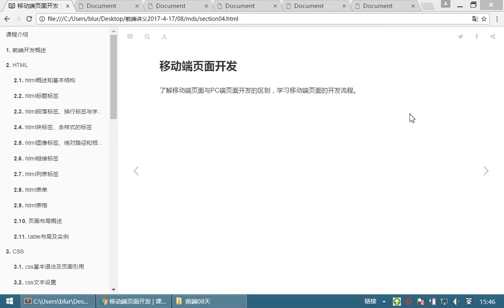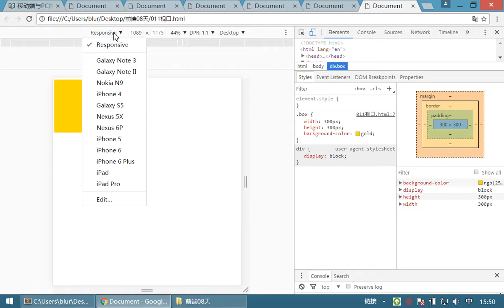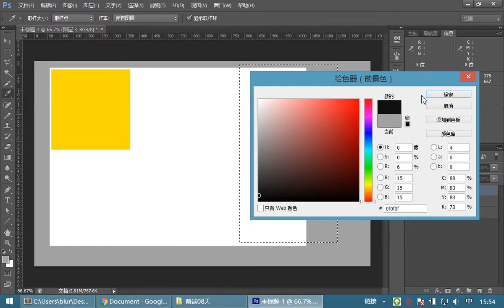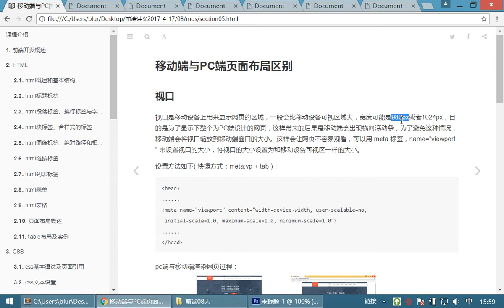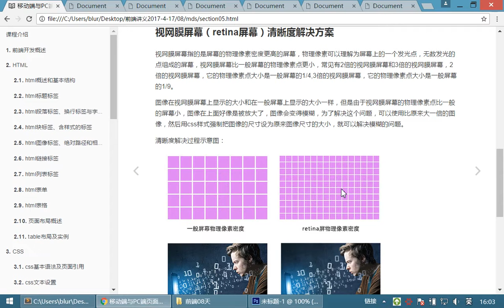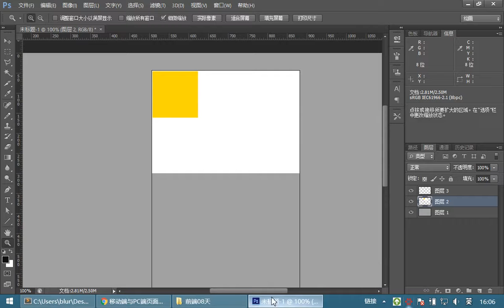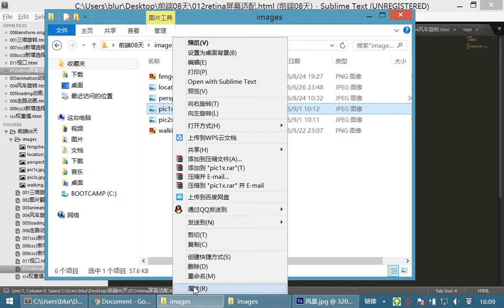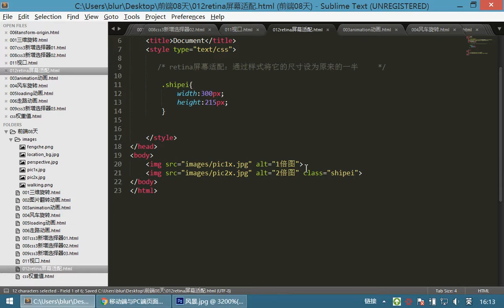08 首页布局案例和移动布局丨04 屏幕适配丨01视口 retina屏幕适配